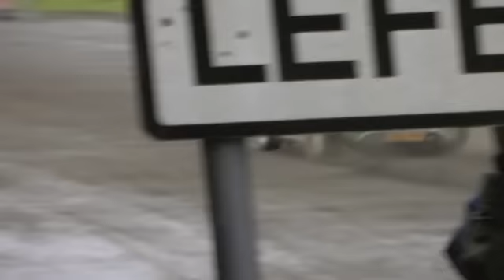Wales Rally GB shakedown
The time has come Wales Rally GB 2011 rally has arrived in this video   Ken Block,Mikko Hirvonen,  Ott Tanak,Kimi Raikkonen,Mads Ostberg, Dennis kuipers,Henning Solberg,Sebastien Loeb,Sebastien Oigier,Jari-Matti Latvala,Evgeny Novikov,Armindo Araujo,Dani Sordo, Kris Meeke,Peter Van Merksteijn,Peter Solberg,Mathew Wilson,Valery Gorban,Dmirty Tagirov.      Produced with CyberLink PowerDirector 9